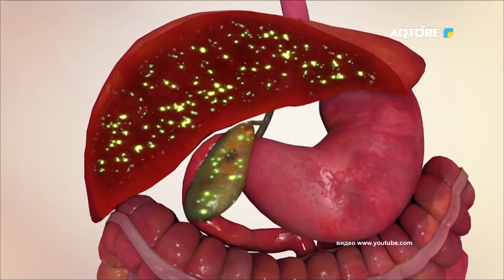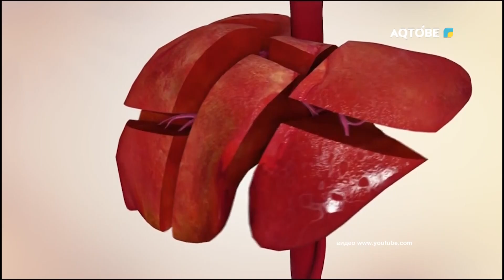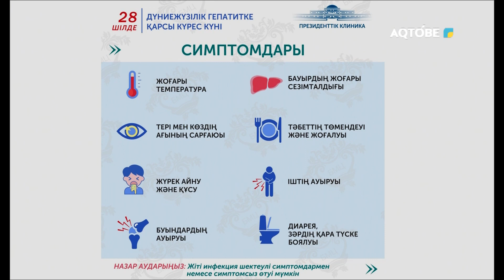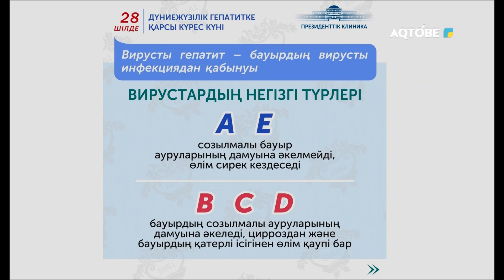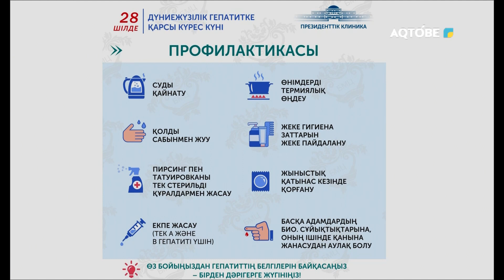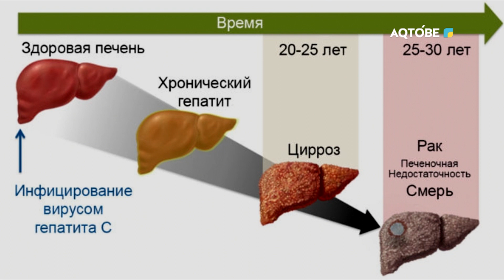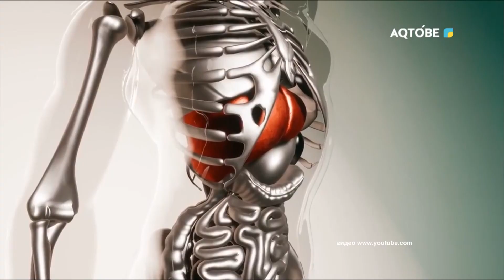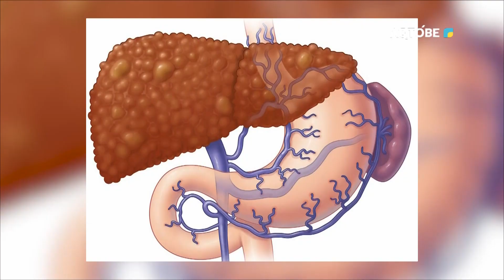“Гепатит ауруы”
Спикерлер: Дәрігер гепатолог: Құрманғазин Мейрамбек Сағынайұлы
Жалпы тәжірибелік дәрігер: Айбазар Нұрталап Нұрбергенұлы